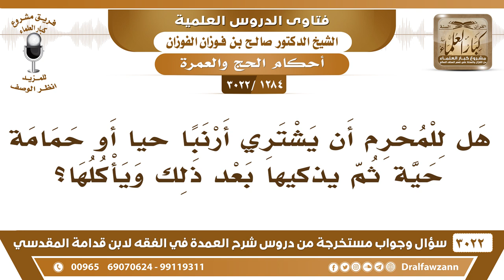[1284 -3022] هل للمحرم أن يشتري أرنبا حياً أو حمامة حية ثم يذكيها بعد ذلك ويأكلها؟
-"[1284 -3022] السؤال: هل للمحرم أن يشتري أرنبا حياً أو حمامة حية ثم يذكيها بعد ذلك ويأكلها؟
الجَوَابُ: ما يمسكها ما يمسك الصيد، المحرم ما يمسك الصيد، ولو كان له مثلاً أرانب ما يمسكها، وهو محرم، نعم.
للاشتراك في قناة الشيخ صالح الفوزان

للاستفسار والإقتراحات والدعم
رئيس الفريق
لمشروع كبار العلماء